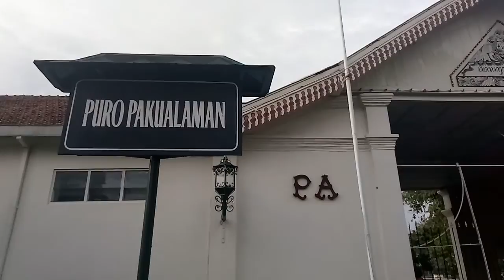Pura Paku Alam, Yogyakarta INDONESIA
Duchy of Pakualaman (Javanese: Kadipaten Pakualaman) or simply Pakualaman is a minor Javanese princely state within the Sultanate of Yogyakarta.

It was created in 1812 when Natakusuma (later Duke Paku Alam I) was rewarded for helping the British quell the conflict in Yogyakarta in June 1812. It became the mirror-image of the Mangkunegaran principality in the territory of the Susuhunanate of Surakarta.

A Pakualaman Corps of 100 cavalry (later 50 cavalry and 100 infantry) was established, but was never to become as significant as the Mangkunegaran Legion, and disbanded in 1892.

Due to Paku Alam VIII's role in the Indonesian independence movement, a law was passed to give the position of vice-governor of the Yogyakarta Special Region to the reigning Prince Paku Alam at any particular time. Meanwhile, the Sultans of Yogyakarta were to hold the governor's office on a hereditary basis.